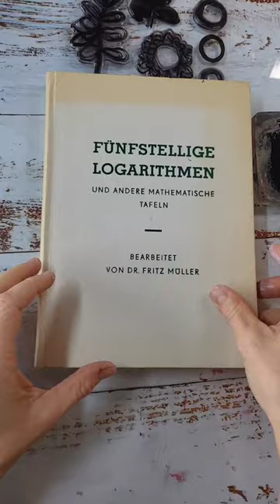What I do when I'm not inspired to make art... making collage paper